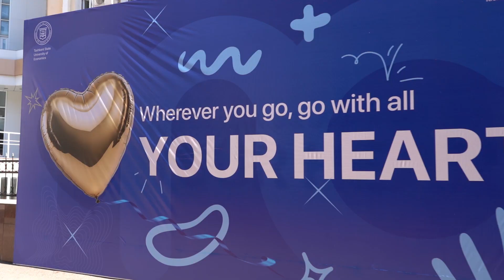va Avstriyaning IMC Krems universiteti bitiruvchilariga diplom topshirish marosimi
TDIU hamda Avstriyaning IMC Krems universiteti qoʻshma ta’lim fakulteti bitiruvchilariga diplom topshirish marosimi boʻlib oʻtdi. Ular bir vaqtning oʻzida 2 ta diplomga ega boʻldilar.

Batafsil saytda

TDIU Axborot xizmati

Bizni kuzatib boring: @tsueuzofficial